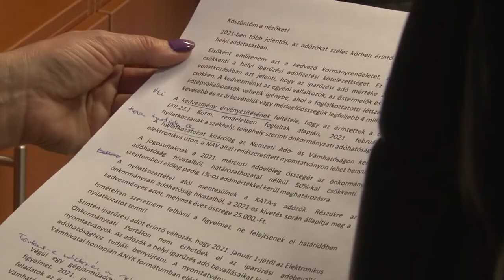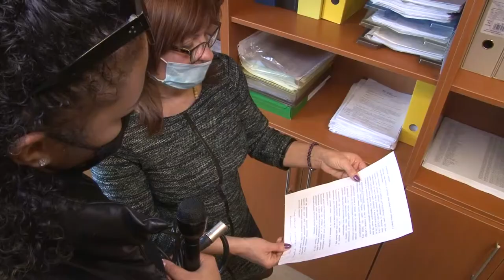20210122 bonyhadinaplo adovaltozasok